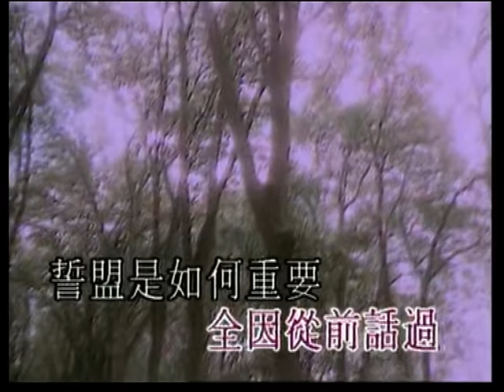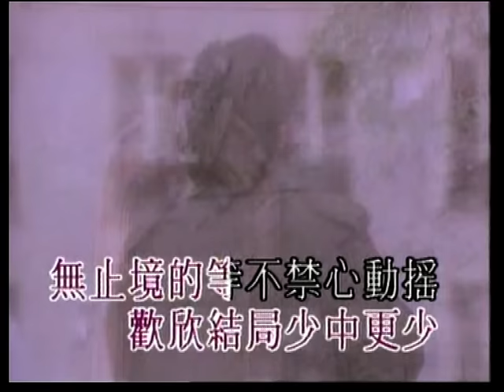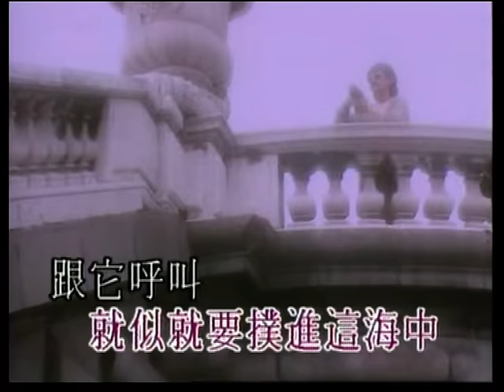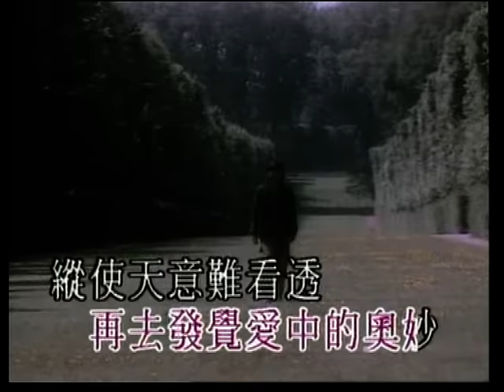林子祥 George Lam -《海誓山盟》Official MV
作詞：潘源良
作曲：林敏怡
編曲：林敏怡

心又再飄 就似就要撲進這海中 跟它呼叫
全因從前話過 誓盟是如何重要 今天的掙扎知多少
再見的歡笑 沒法望到 仍然如追憶般飄渺
到處人群在笑 猜說情早逝了
歡欣結局 少中更少
無止境的等 不禁心動搖 一分一刻也感到寂寥
卻總想到唯有你 叫這一生再沒缺少
人必需飽經心意的動搖 再去發覺愛中的奧妙
縱使天意難看透 我都感於盼望 甘於接受每一秒

縱使天意難看透 我的癡心卻未退燒
縱使天意難看透 我的癡心卻像星火永未退燒